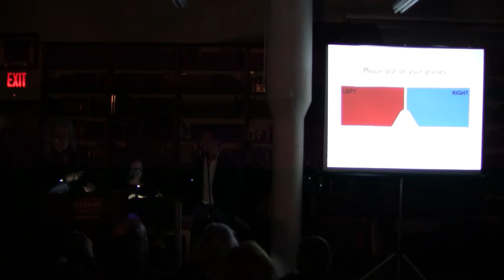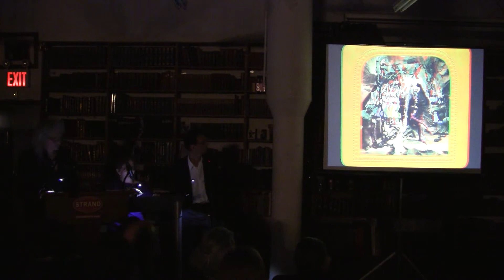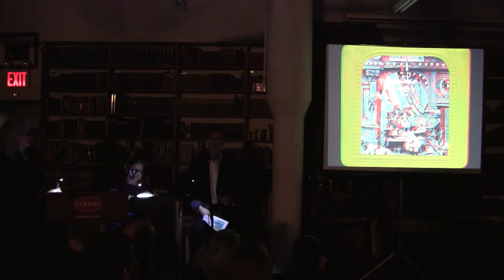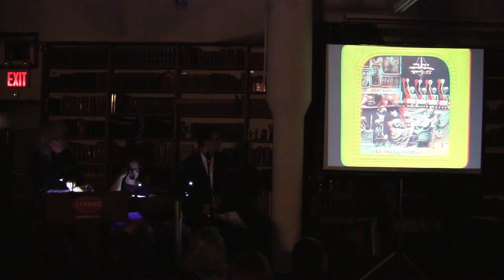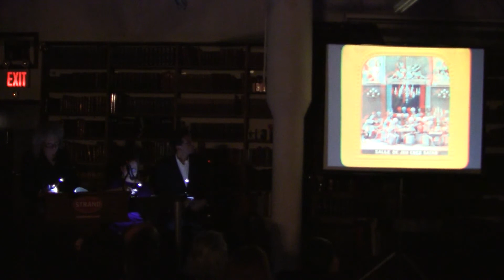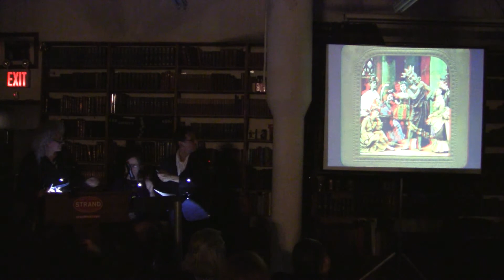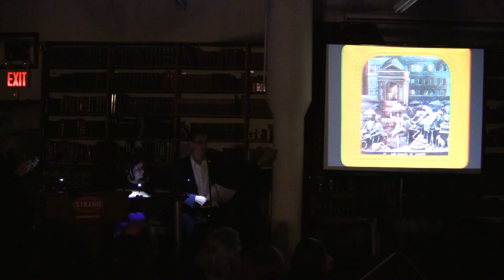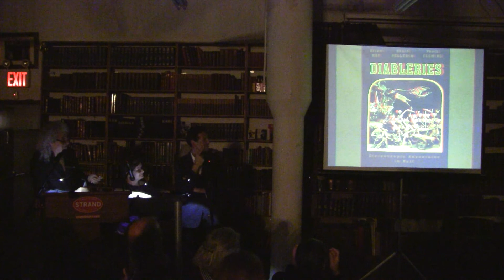Brian May, Denis Pellerin & Paula Fleming talk Diableries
Brian May, Denis Pellerin and Paula Fleming, coauthors of Diableries, share insights into the fascinating world of 19th century French stereoscopes. 3-D Glasses not included!

The tumultuous environment of 19th century France happened to align with the earliest innovations in photography ... and so "diableries" were born. These strange, miniature tableaus of costumed devils and their attendants presented scenes that were often wry, dark commentaries on the events of the world around them. These small photographs, which appeared as 3-D when viewed through special glasses, were pop-culture predecessors to a whole tradition of French works, from Baudelaire to Rimbaud to Bataille. Brian May, formerly lead guitarist with Queen, is one of the foremost collectors of diableries and is an expert on this bizarre and fascinating art form. Now in Diableries: Stereoscopic Adventures in Hell, May and his co-authors shares images of the Diableries in his collection and explores the rich and exciting history that surrounds them.